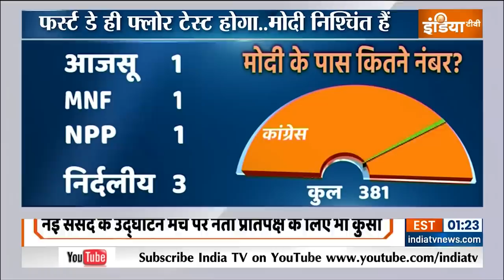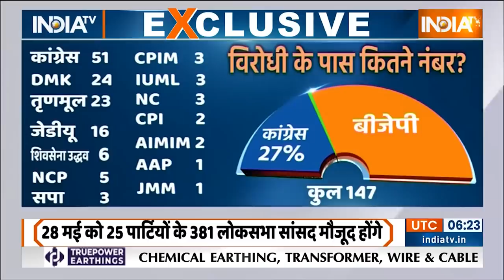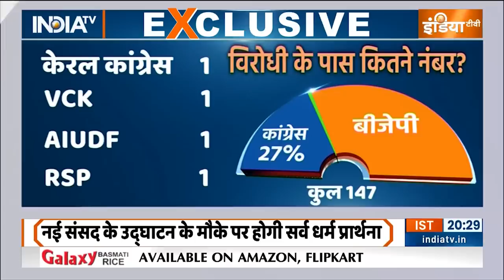New Parliament : फर्स्ट डे ही फ्लोर टेस्ट होगा.. मोदी निश्चिंत हैं! | PM Modi | Election 2024 | News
New Parliament Building Controversy: 9 साल पहले आज ही के दिन नरेंद्र मोदी ने प्रधानमंत्री पद की शपथ ली थी. 28 मई एक और तारीख आ रही है. पहले ही दिन प्रधानमंत्री का एग्जाम होगा. दोपहर 12 बजे नई संसद में लोकसभा सांसदों की 539 कुर्सियां और राज्यसभा सदस्यों की 245 कुर्सियां ये तय करेंगी कि कितने लोग आए और कितने नहीं आए. मंच पर प्रधानमंत्री, लोकसभा स्पीकर और राज्यसभा उपसभापति के साथ नेता प्रतिपक्ष के बैठने की व्यवस्था की गई है. क्या विपक्ष का बहिष्कार सफल होगा या मोदी सफल होंगे?